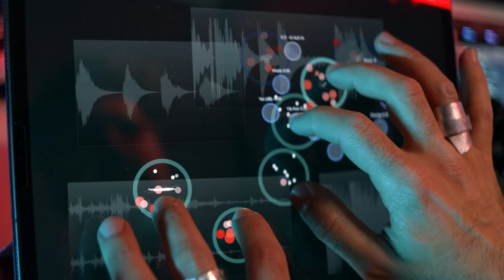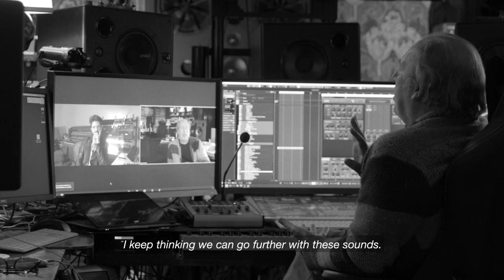BMW M GmbH and Hans Zimmer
BMW M GmbH and Hans Zimmer co-develop the emotionally engaging driving sound for electrified BMW M models.